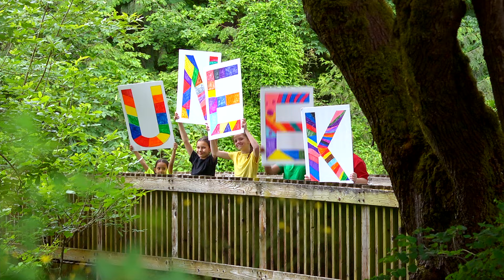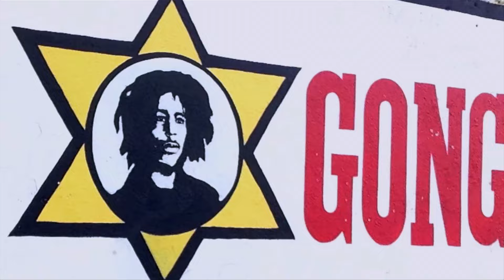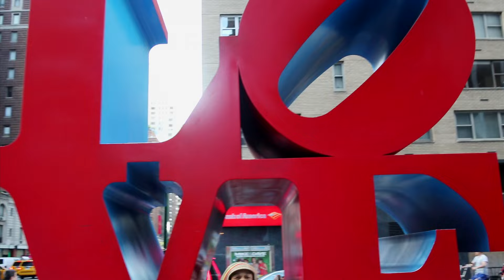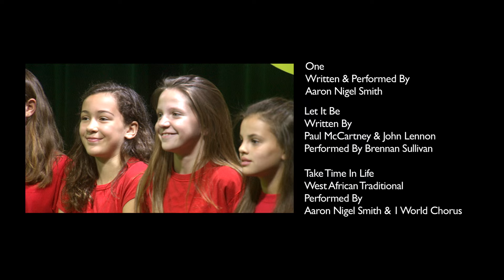The Big Up Show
This youth led production is designed to promote peace. Thanks to the support of 1 World Chorus, Portland Community Media, Keen Footwear, LiveLabs, & Caldera Arts, 10 students from the Portland were invited to participate in a 10- week residency to create the show.